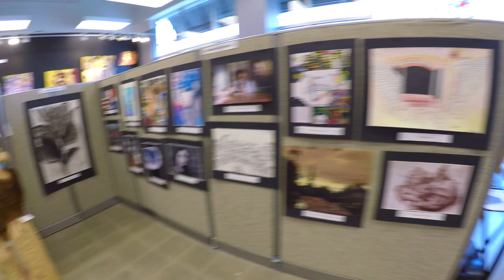HAPPY HOLIDAYS from the ARTiSTS Studio and Gallery at Patriots Place in Foxboro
A brief video showing The Gallery with over 100+ Artworks by Local MA Artists found at the Artists Studio and Gallery at Patriots Place in Foxboro, MA!           the FUN Gallery for ALL Ages :)

The ART changes often so there are always new and beautiful Artworks coming and going each week!

Local Artists include Jack Gannon, Laura Zanghetti, Frank Quinn, Polo Barrera, Ann Gorbett, Jerry Aissis, ART of DiNo and more... :)

Come By and Support Local Artists at what is being called the "LARGEST Local Artist Art Gallery this side of the Mississippi!"

New ART ALL the time!
ART for ALL Ages!
Something for EVERYONE!
Unbelievably Affordable Prices!
Commissions available by ALL Artists!
On Site ARTists Creating each day!
Interactive ARTS and iLLusions!
and even a Musical Area with instruments and a couch! :)

We are Located at Patriot Place in Foxboro, MA
Close to the stadium, across from Splitsville/Howl At the Moon..
Next to Muse Paint Bar for even More ARTS and Creativity! :)

Go PATS! :)